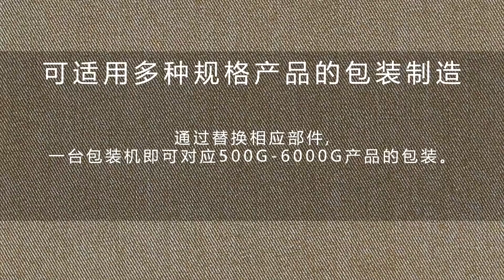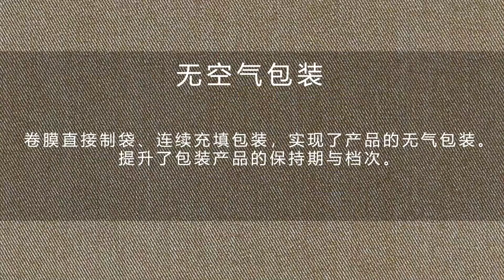V1025+15BW 全自动高粘体包装机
V1025+19B/W

适用行业及产品：
烘焙类：黄油、沙拉酱、卡仕达酱、起司、蛋液等；
馅料类：莲蓉、豆沙、冬蓉、凤梨、伍仁馅等；
酱料类：番茄酱、草莓酱、榴莲酱等各类果酱；
饮料类：椰果、冰淇淋浆等茶饮原料；
中餐类：干黄酱、辣椒油、火锅油、花生酱、芝麻酱、粥、豆浆、肉馅、菜馅、虾滑等；
西餐类：咖喱汁、肉酱、沙嗲酱、巧克力酱等；
胶水类：墙纸胶、果冻胶、建筑胶等；
工业油脂类：锂基润滑脂、石蜡、工业添加剂等。

产品主要性能及特点：
1、无空气包装。卷膜直接制袋、连续充填包装，实现了产品的无气包装。提升了包装产品的保持期与档次。
2、可实现高温无菌包装。最高物料温度可达100℃以上，可实现无菌包装，提升了包装产品的保持期。
3、可变位横封机构。同一台机型即可实现平袋与斜袋的自由转换。
4、带有过程称重系统的型号可设定目标值，包装机自动称得每一包产品重量，并反馈给主机，用于实现闭环控制，实现更高精度包装。
5、能够进行大容量快速包装。最大包装规格为6kg；最大包装速度可达到15包/分。
6、可适用多种规格产品的包装制造。通过替换相应部件，一台包装机即可对应500g-6000g产品的包装。
7、减少包装成本。连续式灌装实现了一边制袋一边充填，减少了制成品袋的费用，减轻材料库存与管理费用。
8、提高成品率。采用强有力的挤压清料辊，清除了封口处的残留物料，保证了横封口的可靠性。
9、保证食品安全。整机全部不锈钢制造，与食品接触部分均为食品级材质，全自动封口包装，无人工参与，减少了细菌及杂物混入的可能。
10、采用高可靠及知名进口品牌控制元件，保证了整机的更加可靠稳定运行。
11、使用简单便捷。充分考虑了设备的易操作、易清洁及易维护。